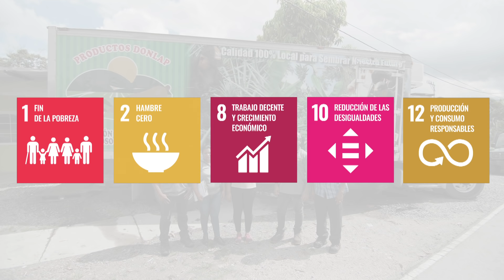¡Héroes del Cultivo! - Mariela Castillo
Mariela Castillo, de la comunidad de Coclesito, es miembro activo de la Asociación de Productores DonLap, uno de los principales proveedores locales de Cobre Panamá.  Además, de ser productora, es quien lleva la logística y administración de esta pequeña empresa.  Ella se encarga de recibir los pedidos, gestionar los productos y el transporte, pero sobre todo verificar la calidad de las frutas y vegetales.

Dentro de nuestro programa de Desarrollo Económico, y gracias a una alianza con el Ministerio de Desarrollo Agropecuario, este grupo de productores se capacita constantemente para poder ofrecer la calidad y cantidad de productos que se consumen hoy en los campamentos de Cobre Panamá, donde se alimentan más de 9,500 colaboradores.